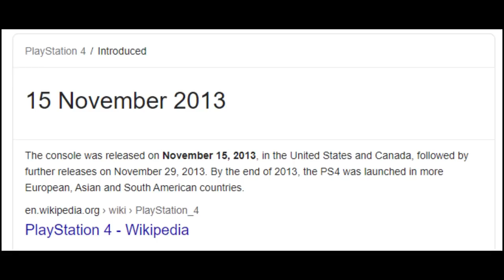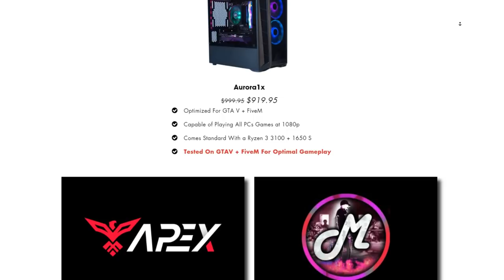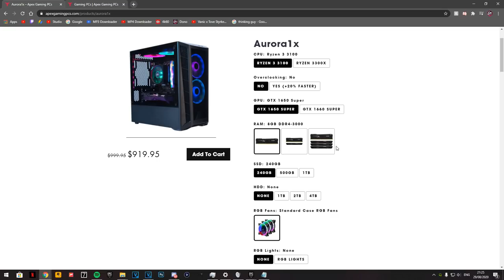Why my game is smoother than yours + PC announcement!